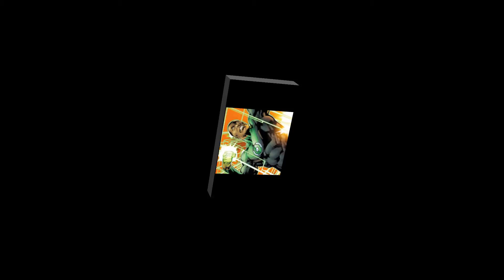Guardian / Dance 1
Blackwolf  /  featuring Nichole (Cookie) Johnson